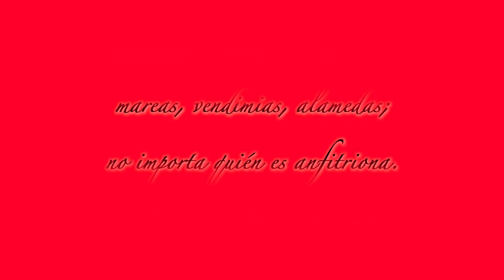Gemma Sanz - Llegará ese día (La bandera arriada)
El tema "Llegará ese día",  versión musical interpretado por la cantautora burgalesa Gemma Sanz, forma parte del CD que acompaña al poemario "La bandera arriada" (2021, Ediciones Beta III Milenio), obra dedicada a Castilla por el poeta Juan Carlos García Hoyuelos.

Adaptación letra, música y voz: Gemma Sanz
Producción musical: Rodrigo Vázquez
Letra del poema: Juan Carlos García Hoyuelos

Producción audiovisual: 24&7 Producciones
Ilustración portada poemario "La bandera arriada":  Sergare (Sergio Rodrigo Andrade)
Ilustración CD "La bandera arriada": Begar (Beatriz García Hernández)